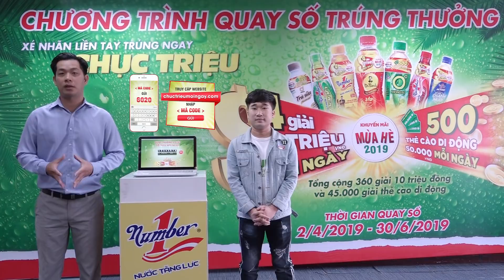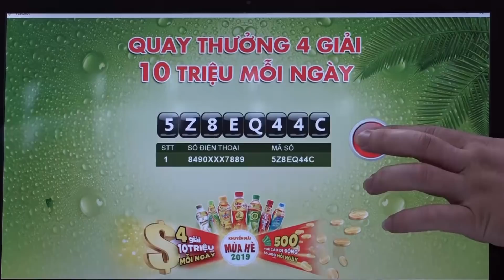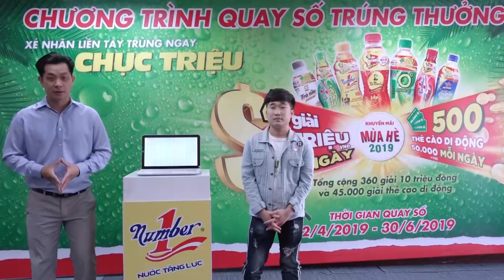Tân Hiệp Phát: Kết quả Quay số Xé Nhãn Liền Tay, Trúng Ngay 4 Giải Chục Triệu mỗi ngày 13/04/2019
Tân Hiệp Phát | Khuyến mãi hè 2019 | Kết quả Quay số Xé Nhãn Liền Tay, Trúng Ngay 4 Giải Chục Triệu mỗi ngày